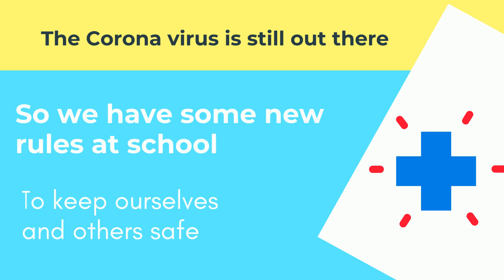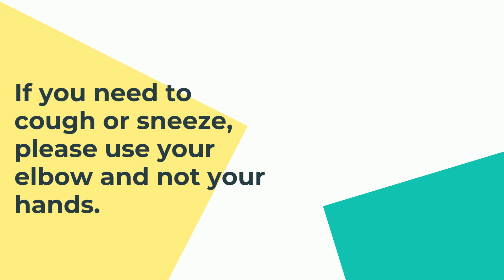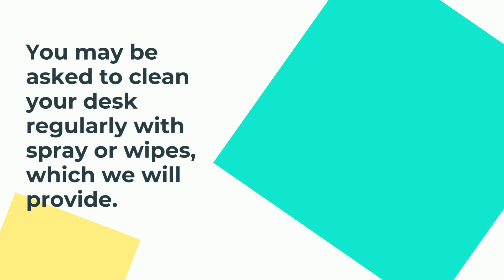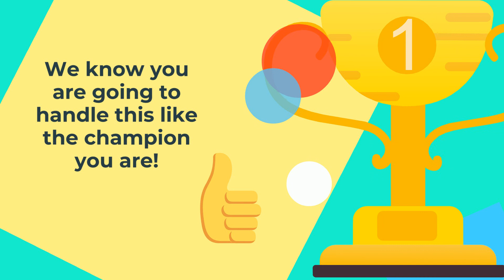Grade 4 to 7 - Crawford